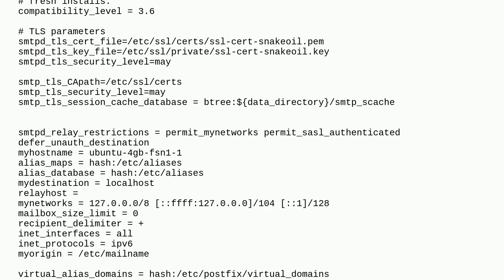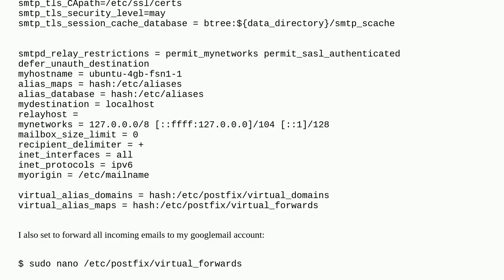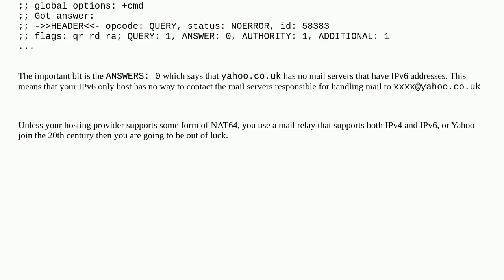Postfix on IPV6: no MX host for yahoo.co.uk has a valid address record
A special thanks goes out to the community

  mx-record postfix gmail